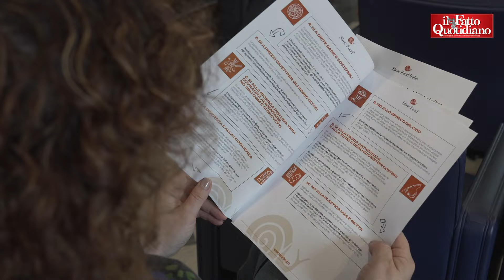Slow Food lancia i 10 punti per il G7 agricoltura, c’è anche l’educazione alimentare nelle scuole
di A. Nittoli